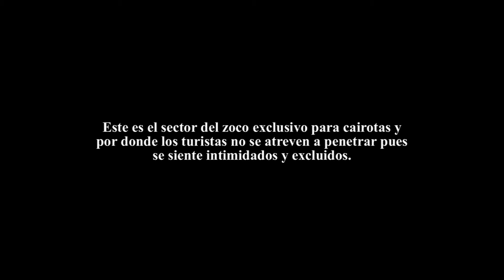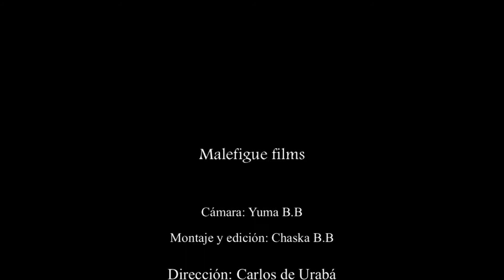Khan el Khalili- Zoco islámico del Cairo. ¡Turistas go home!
Este es el sector del zoco exclusivo para cairotas y por donde los turistas no se atreven a penetrar pues se sienten intimidados y excluidos.